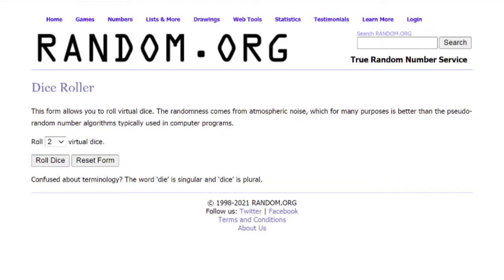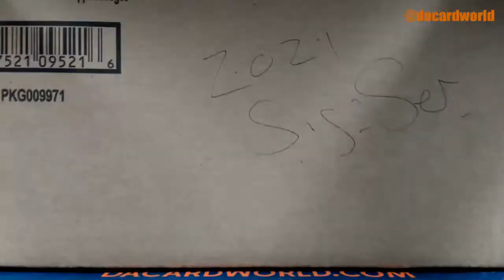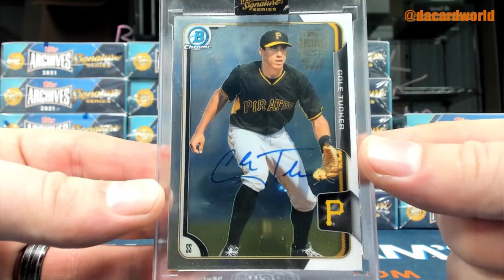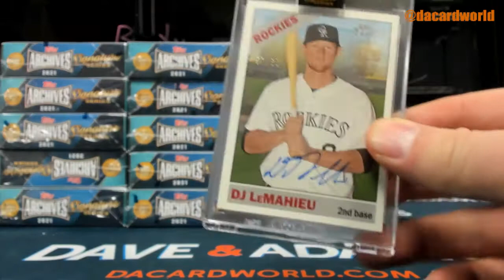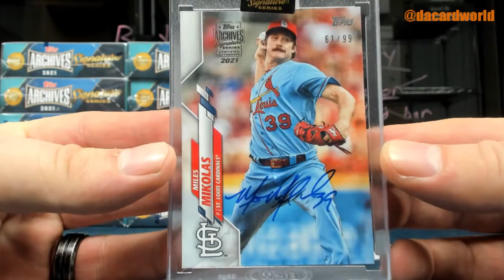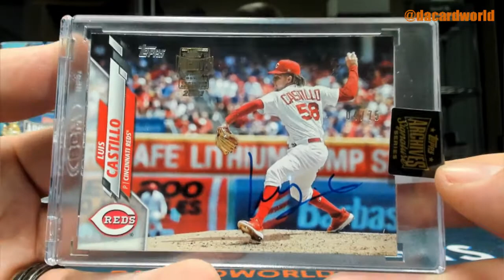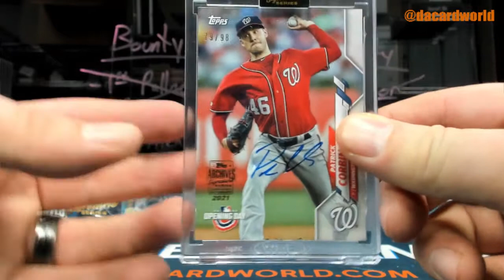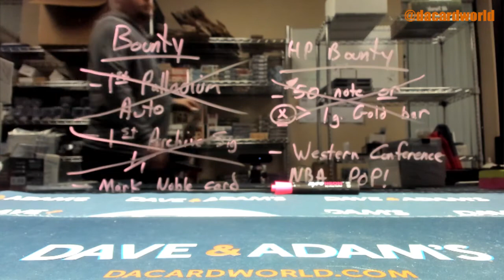2021 Topps Archives Sig Series Baseball 20-Box Case- DACW Live 6 Spot Random Division Break #4